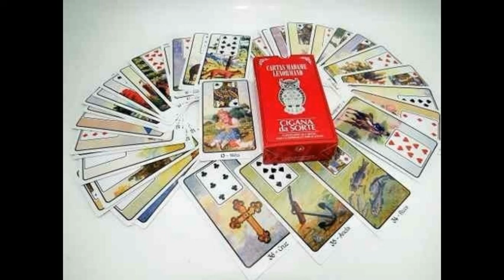Lectura de Tarot M.O.